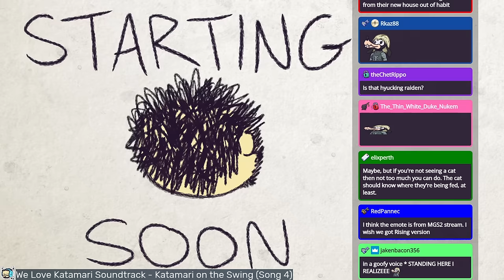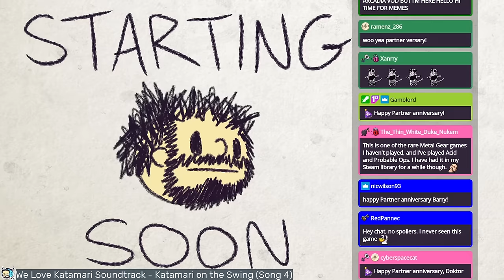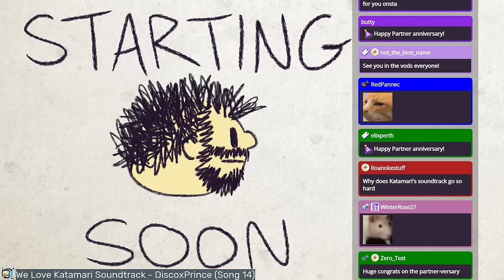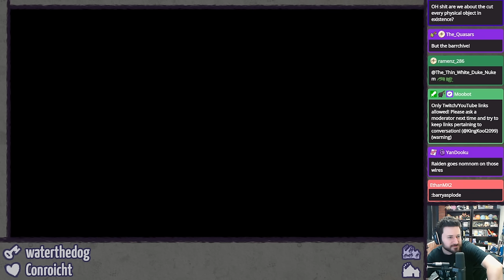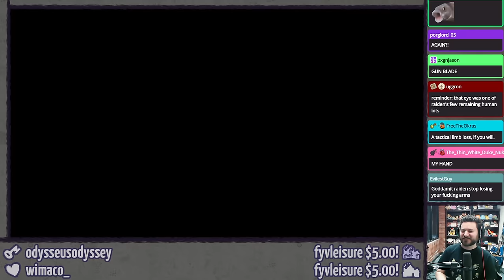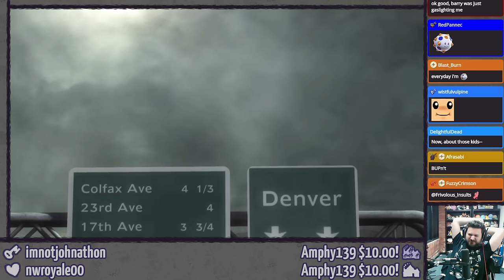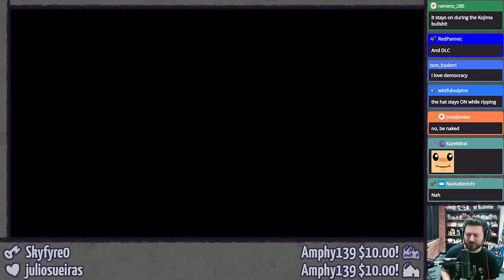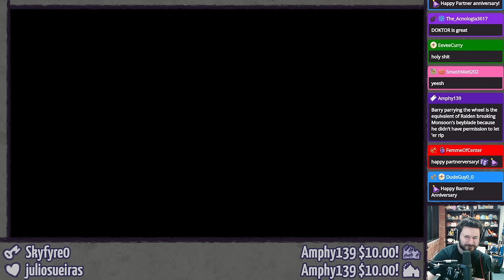METAL GEAR RISING: REVENGEANCE (Pt. 1 - Raiden Go Brrrr) ⫽ Barry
Go ninja, go ninja, go- *HEADBANGING INTENSIFIES*

0:00 HimSpin
5:46 metal gear?
36:33 Metal Gear Rising: Revengeance